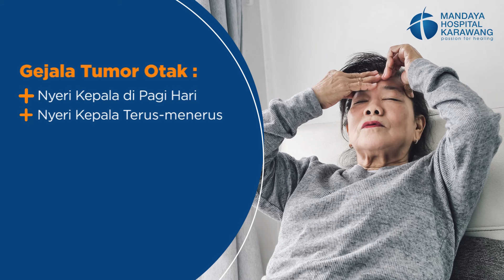Waspada Tumor Otak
dr. Michael Norman Jusman, Sp.BS Dokter Spesialis Bedah Saraf Mandaya Hospital Karawang mengungkapkan bahwa dalam dunia medis tumor otak adalah pertumbuhan sel-sel abnormal yang tumbuh berlebihan didalam otak. “Hingga kini, penyebab utama dari sebagian besar kasus tumor otak belum diketahui, namun faktor genetik menjadi salah satu faktor risiko yang bisa menyebabkan terjadinya tumor otak,” terang dokter. “Tumor otak bisa bersifat ganas atau jinak. Ketika tumor jinak maupun ganas tumbuh, tekanan di dalam tengkorak pun meningkat. Ini dapat menyebabkan kerusakan pada fungsi otak, bahkan mengancam jiwa,” sapa dokter bedah saraf Mandaya Hospital Karawang.

Menurutnya, “Tumor otak dapat menyerang siapa saja. Untuk itu patut untuk mewaspadai, pasalnya tumor otak menyerang secara diam-diam. Oleh karenanya, kenali gejala tumor otak agar terhindar dari kemungkinan terburuk.” Dokter spesialis bedah saraf menambahkan ada beberapa gejala awal tumor otak yang bisa dirasakan. diantaranya adalah nyeri kepala, pandangan kabur atau ganda, gangguan keseimbangan dan vertigo, kelemahan salah satu bagian tubuh, gangguan perilaku dan kepribadian, dan gangguan bicara.

Gejala yang timbul akibat tumor otak tergantung dari ukuran, tipe dan lokasinya. Gejala timbul bila tumor telah menyebabkan penekanan pada otak yang mengganggu fungsi normalnya. Bila tumor menyumbat aliran cairan otak, maka terjadi penumpukan cairan otak yang dikenal dengan sebutan hidrosefalus.Bila ada keluhan seperti disebutkan tadi, sebaiknya segera lakukan pemeriksaan ke rumah sakit. Diagnosa yang cepat dan tepat akan memberikan peluang kesembuhan lebih besar.

Jadwal praktek :Sabtu 09.00 s.d 13.00 WIB
Untuk pendaftaran rawat jalan atau rawat inap & tanya jawab seputar Layanan Mandaya Hospital Karawang atau kegiatan lainnya bisa menghubungi Patient Experience Officer :1. Hendro 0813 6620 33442. Lewi 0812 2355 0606,atau menghubungi Marketing 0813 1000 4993